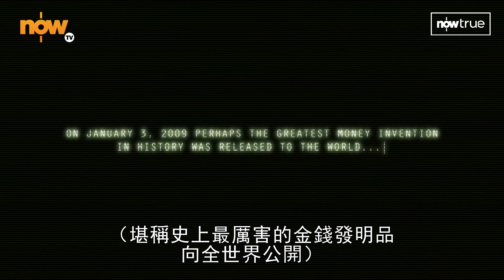Now TV - Now True - 《尋找比特幣之父:中本聰》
【比特幣創辦人中本聰是誰？🧐】

化名為中本聰嘅神秘人物喺2009年推出世界上最新貨幣發明 - 比特幣，但被稱為「比特幣之父」嘅中本聰身份至今仍然係個謎，自 2011 年以來就杳無音信😨，身家料達幾百億美元嘅中本聰究竟係點樣改變整個金融市場🤔？一齊多角度解構呢位神秘人物嘅內幕啦！

Now True -《尋找比特幣之父:中本聰》現已上架
想了解更多Now TV詳情？快啲click入嚟